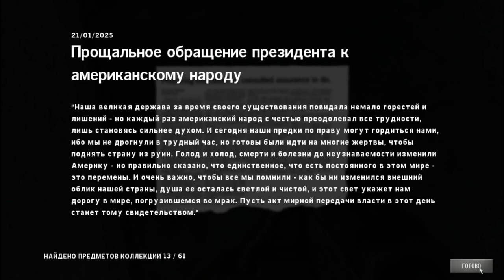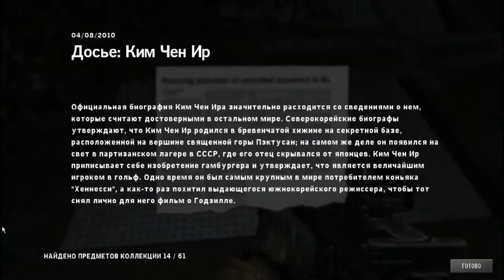Homefront - Ultimate Edition#5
Фантастическая история которая так походит на халву